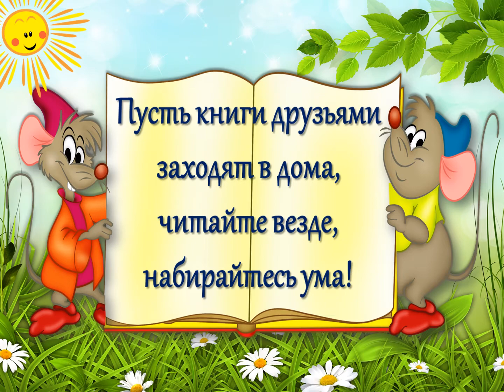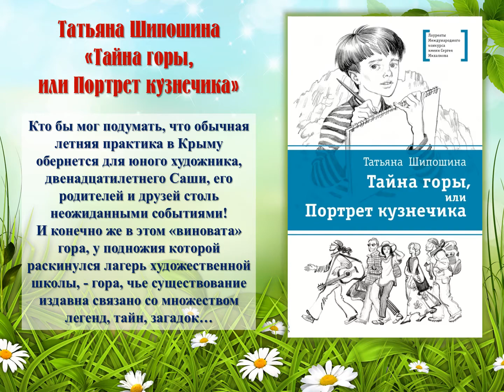Библиотека №9. «Лето, море, солнце, пляж, какую книгу взять в багаж?»